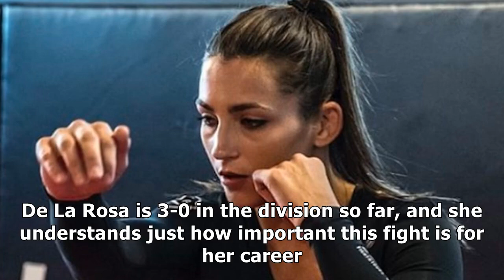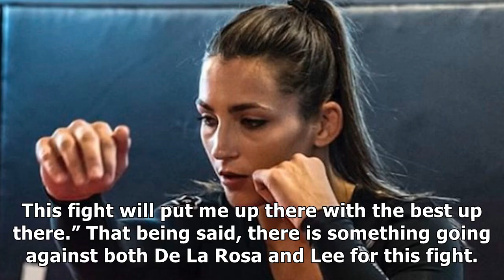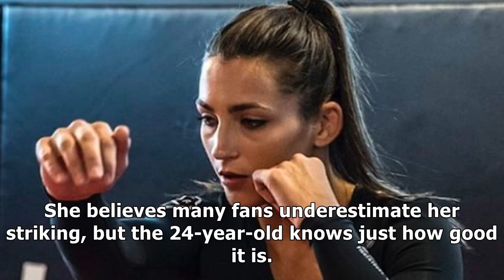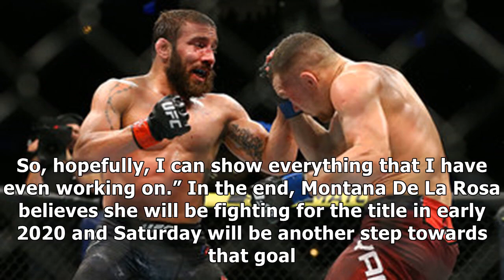UFC Greenville | Montana De La Rosa believes win over Andrea Lee puts her in title conversation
► UFC Greenville | Montana De La Rosa believes win over Andrea Lee puts her in title conversation | BJPenn.com

✔ Image: @montana.delarosa on Instagram Montana De La Rosa is set to return to the Octagon this Saturday at UFC Greenville. There, she is taking on Andrea Lee in a battle between two ranked flyweights. De La Rosa is 3-0 in the division so far, and she understands just how important this fight is for her career. Lee is on a six-fight winning streak and has shown she is one of the best fighters in the division. According to De La Rosa, a win her puts...

✔ You can see the details of "UFC Greenville | Montana De La Rosa believes win over Andrea Lee puts her in title conversation | BJPenn.com" here: